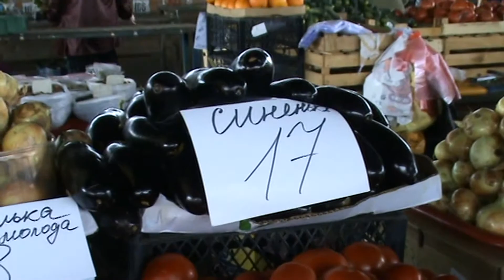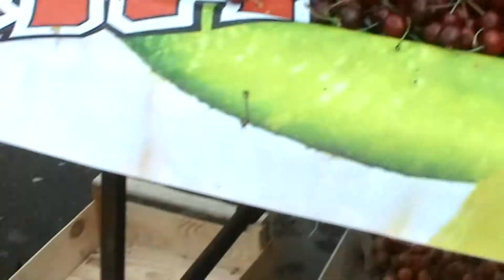Полтава 30.06.2015. Сегодня на центральном рынке.